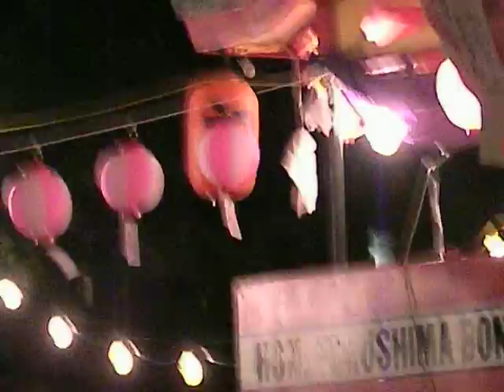i like taiko 3